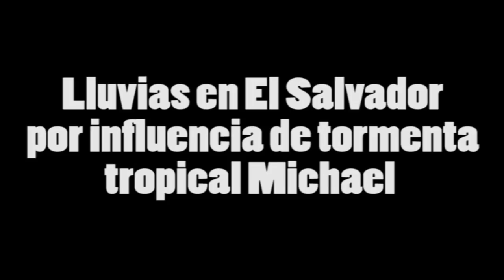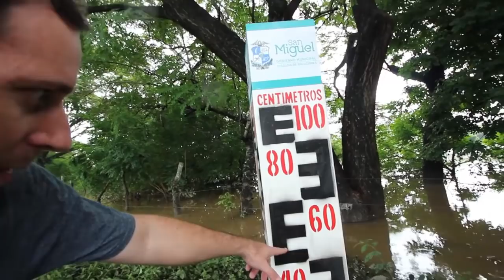Lluvias en El Salvador por influencia de tormenta tropical Michael